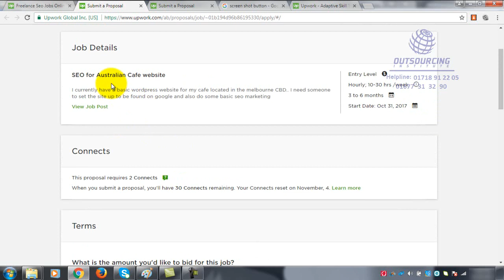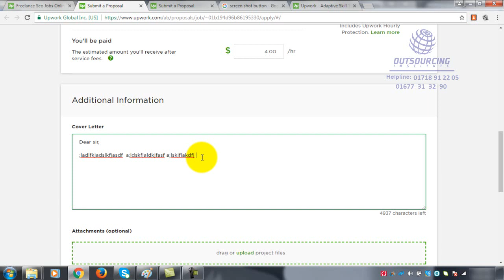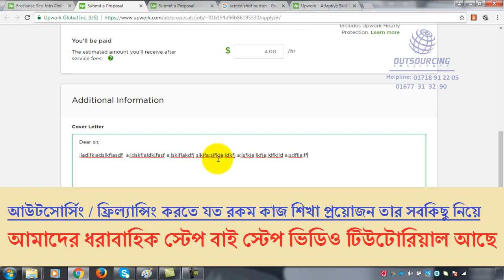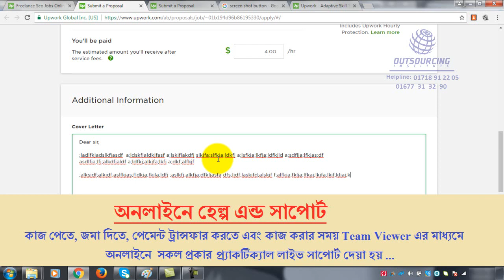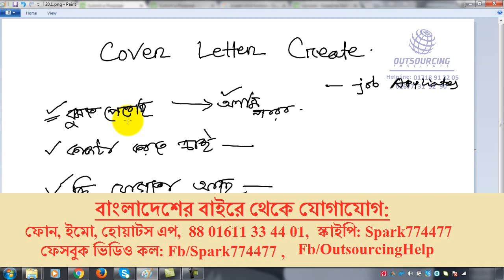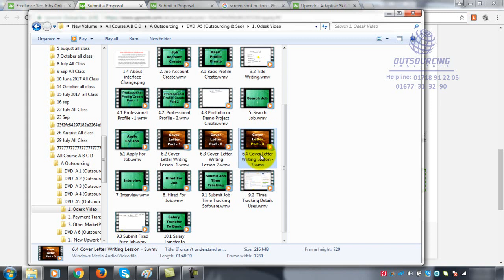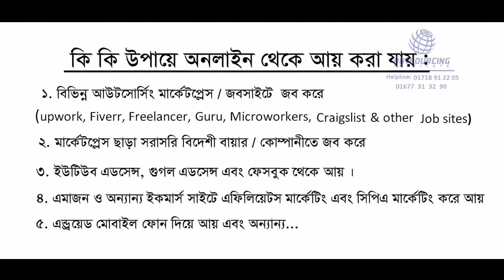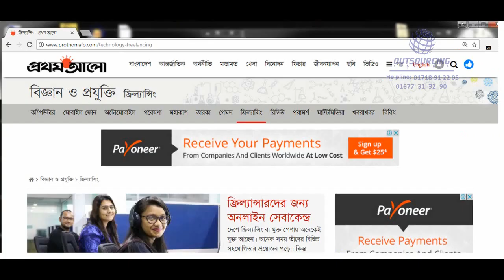Upwork Course Bangla Class 10 || Online Course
Learn how to make money online by Upwork Course using updated methods. Although Upwork Course is not hard to make money with if you get the proper guidance. In this tutorial, we'll guide you through the entire Upwork Course process in Bengali. This means you will learn Upwork Course in Bangla.

আমরা কোনো ভিডিও বিক্রি করছি না। আমরা আপনাদের Web Research (Freelancing) এর   মাধ্যমে সবগুলো কোর্সের লিঙ্ক একসাথে করে একটি শুভেচ্ছামূল্য নিচ্ছি।